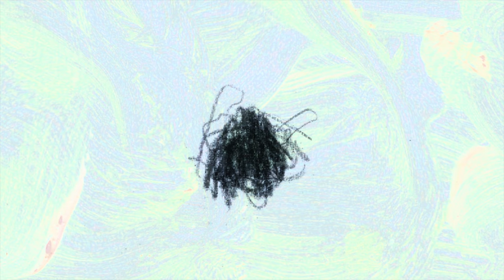ANIMATED SHORT Le Pigeon - Patrick Süskind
Adaptation du récit Le Pigeon de Süskind

Réalisé par Marina Konther

DNA2
ESAL 2019